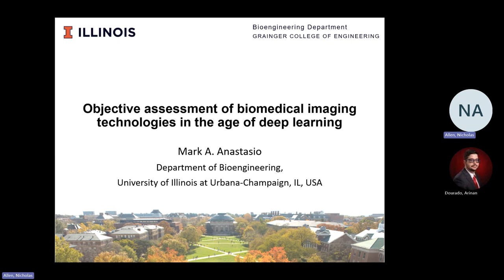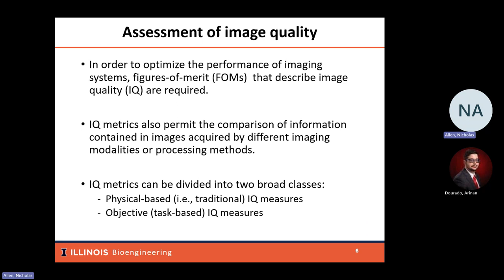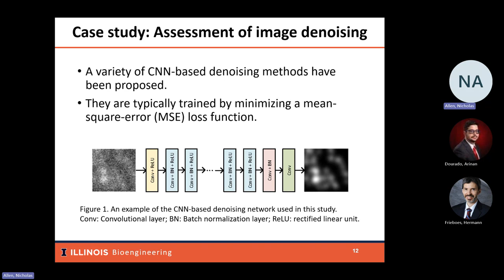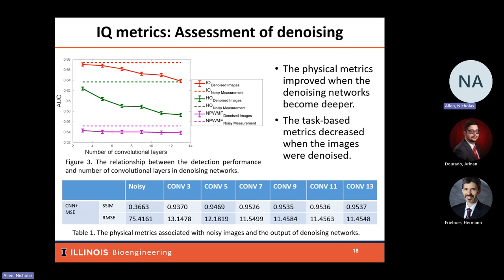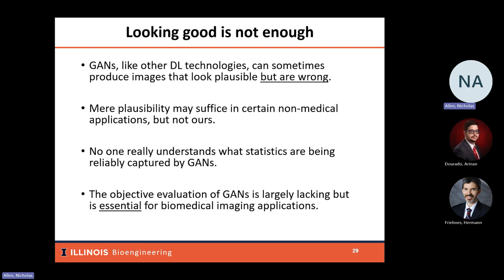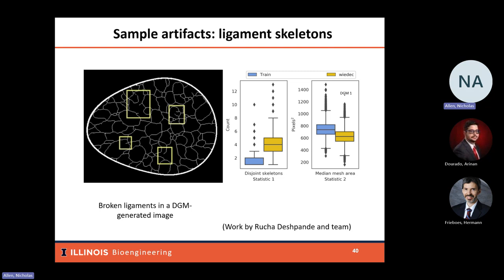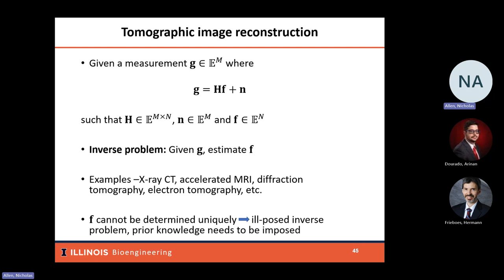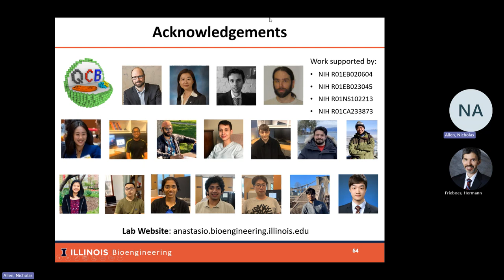BE Seminar at UofL: Dr. Mark Anastasio (January 12, 2024)